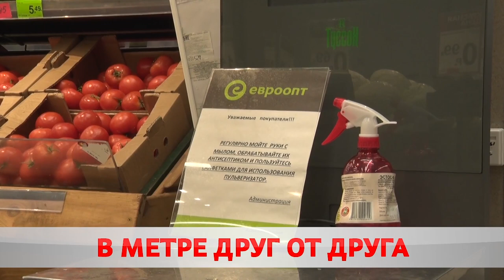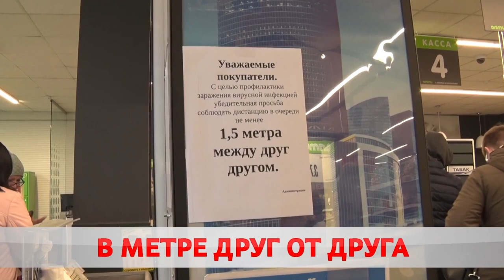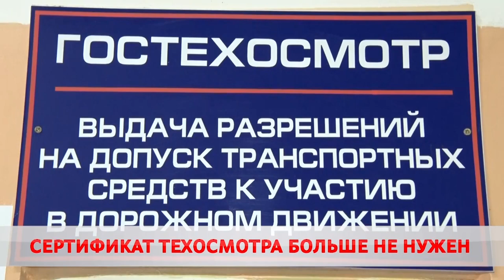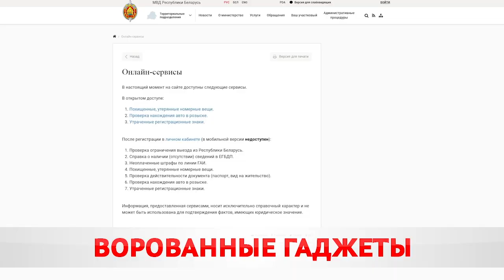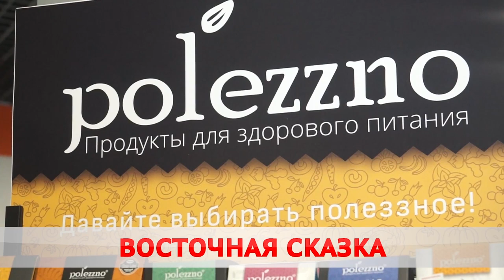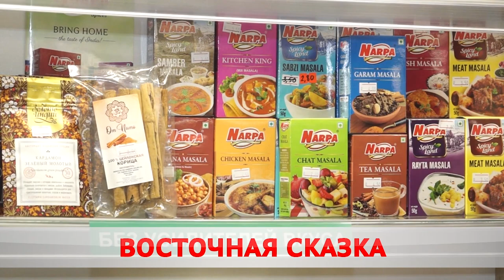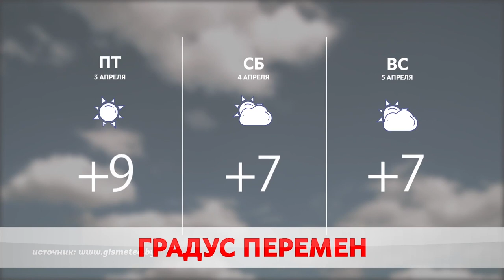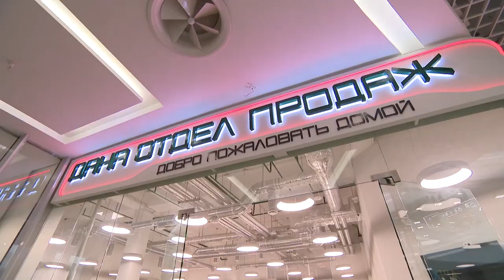Новости 02 04 20